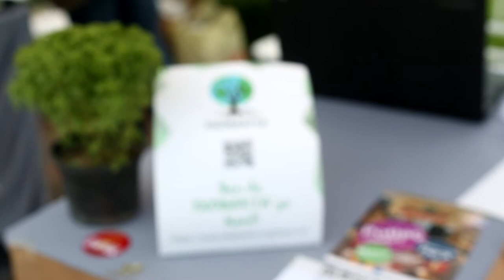EkoHarita Ne Yapar? | Sürdürülebilirlik Adımları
Geçtiğimiz yıl “Kentte Ekolojik Yaşam” teması ile gerçekleşen Kadıköy Çevre Festivali'nde katılımcılar arasında yer alan EkoHarita'nın kurucu gönüllüsü Alper Can Kılıç ile bir ekolojik sosyal ağ olan EkoHarita'nın sunduğu imkanları konuşmuştuk.